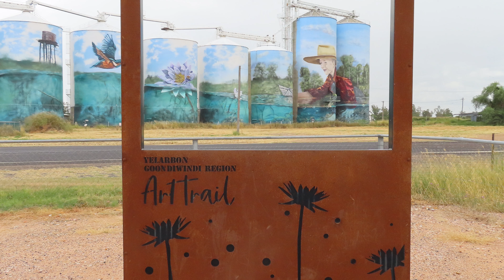17-19 Kaboon Street, Yelarbon Queensland. SOLD